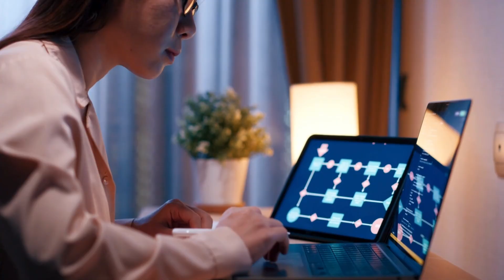Σκάει η φούσκα των ρομπότ στην Κίνα;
Κίνα: Η φούσκα στην αγορά ανθρωποειδών ρομπότ ετοιμάζεται να σκάσει. Μια φούσκα στην αγορά των ανθρωποειδών ρομπότ φαίνεται να σχηματίζεται, προειδοποίησε την Πέμπτη η κορυφαία οικονομική υπηρεσία σχεδιασμού της Κίνας. Η προειδοποίηση έρχεται εν μέσω αυξανόμενων φόβων ότι μια φούσκα σε μια σχετική βιομηχανία — την τεχνητή νοημοσύνη — είναι έτοιμη να σκάσει.

00:00 Εισαγωγή
00:53 Προειδοποίηση
01:21 Ταχεία ανάπτυξη του τομέα